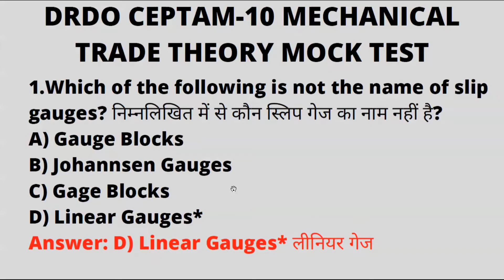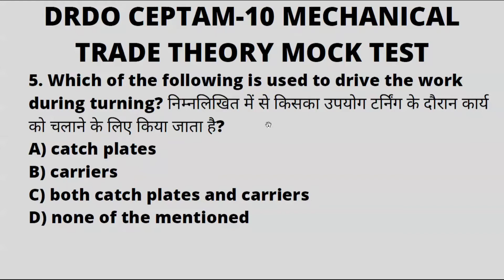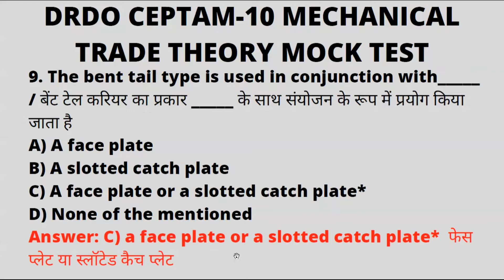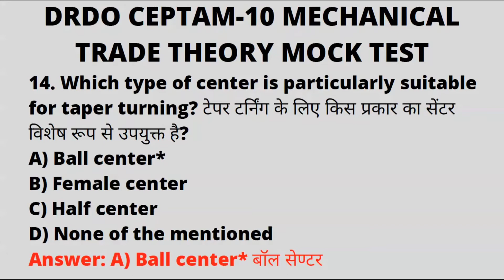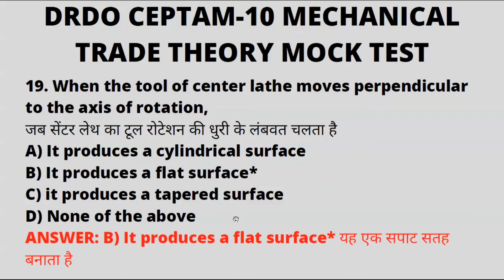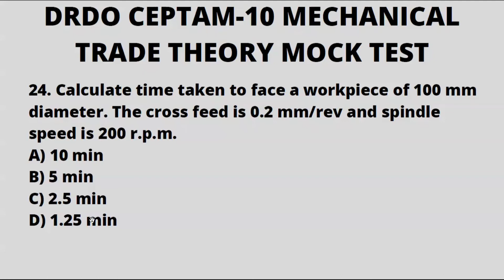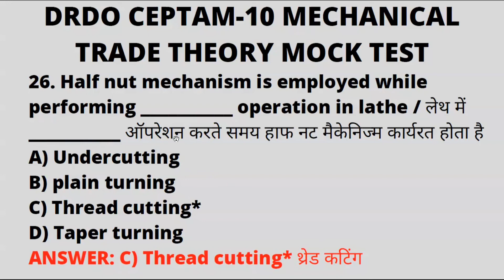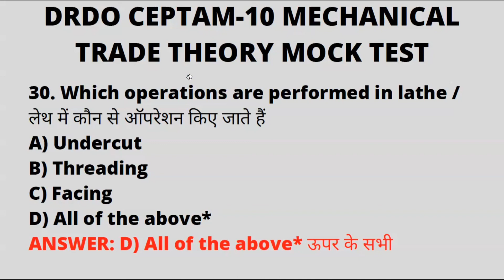DRDO CEPTAM-10 Technician-A | fitter,Turner,Machinistl DRDO Turner, Fitter Question paper l DRDO MCQ